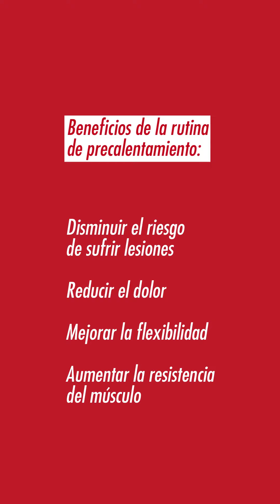Rutina de precalentamiento: estiramientos activos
Es muy importante calentar bien antes y después del ejercicio físico ya que podemos evitar lesiones.

Esta rutina alivia el desgaste muscular y aumenta el flujo sanguineo.

Recordá que al finalizar esta rutina debés realizar 40 minutos de baile, salto, bici fija, subir y bajar escaleras o lo que más te guste, lo importante es ¡seguir moviéndote!

1-Apoyar el talón y estirar, presionar el talón hacia el suelo. Repetir con el otro talón.
2-Abrimos las piernas y colocamos los codos dentro de la rodilla. La rodilla presiona hacia adentro y nosotros con los codos hacia afuera.
3-Estiramos la pierna hacia afuera y las manos presiona en el glúteo. Repetir con la otra pierna.
4-Contraemos la pelvis con la espalda recta y aguantamos.
5-Apoyamos una pierna sobre la otra y estiramos glúteos. Mantené el equilibrio, podés mirar un punto fijo. Repetir con la otra pierna.

Los beneficios de la rutina de precalentamiento son:
*Disminuir el riesgo de sufrir lesiones
*Reducir el dolor
*Mejorar la flexibilidad
*Aumentar la resistencia del músculo